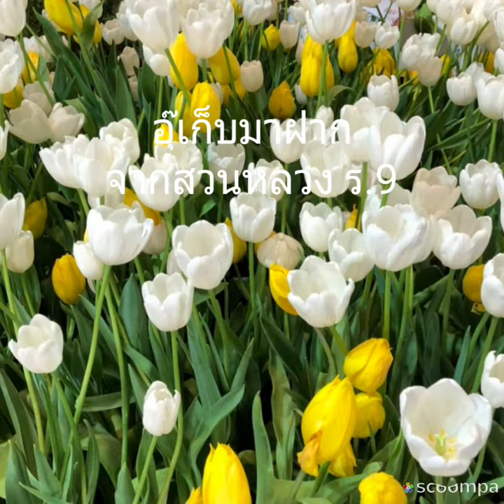ทิวลิปสีขาว